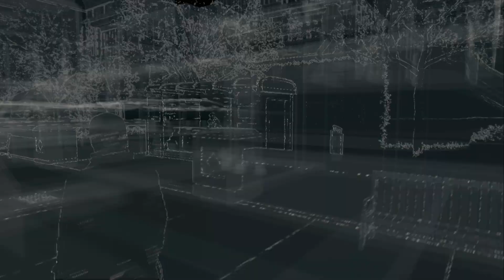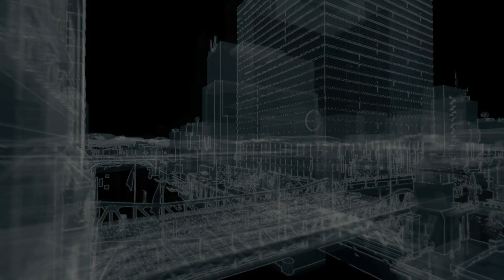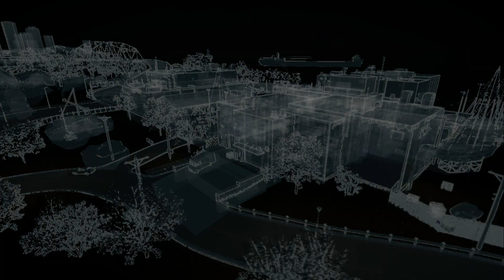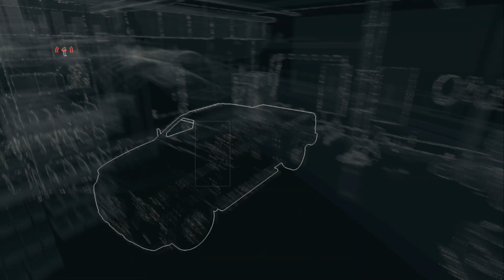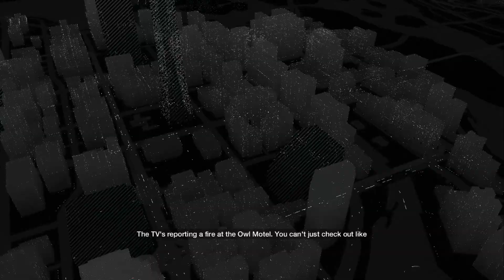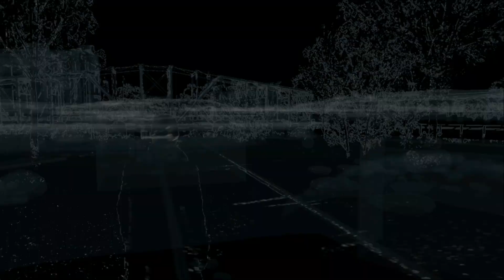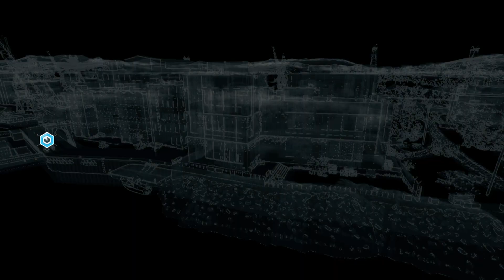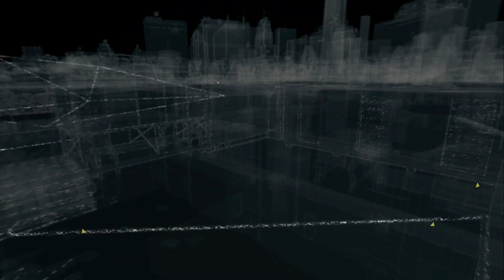Let's Play Watch Dogs (4/12) - Leverage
Ever wonder why vigilante's try to keep their identities a secret? It's so that the bad guys can't get at them through their personal relationships.